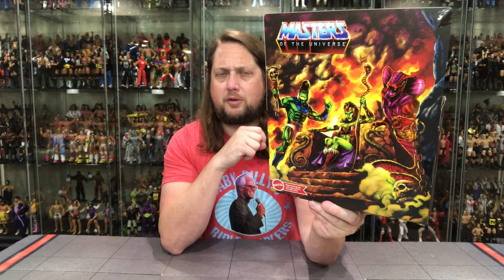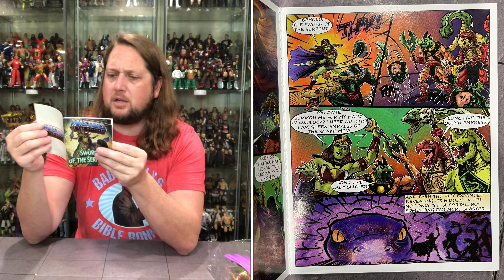Lady Slither Masters of the Universe Unboxing & Review!